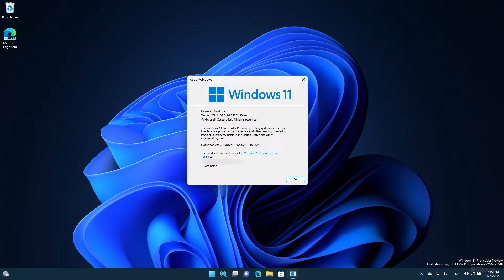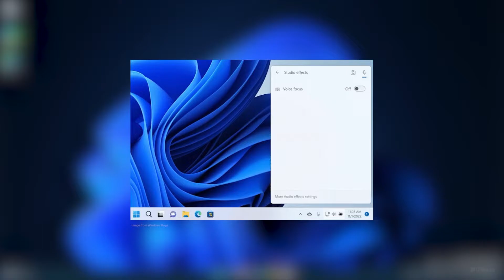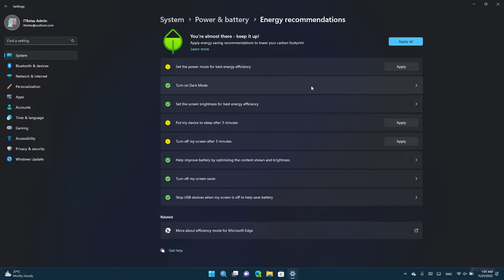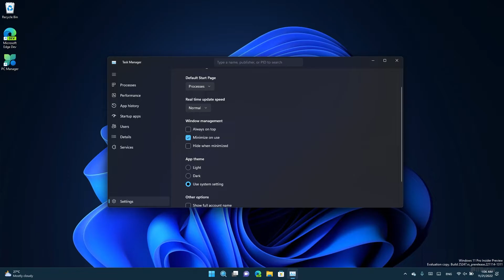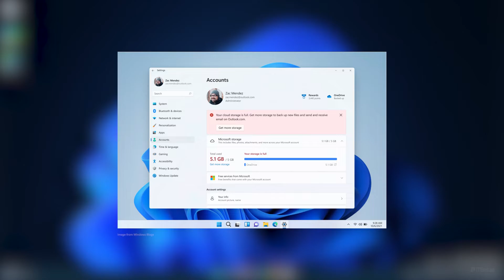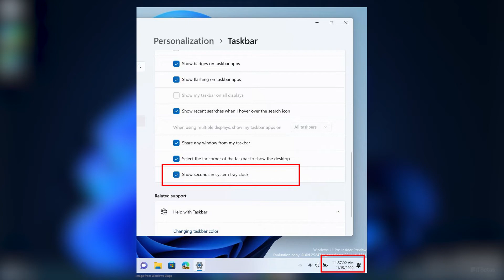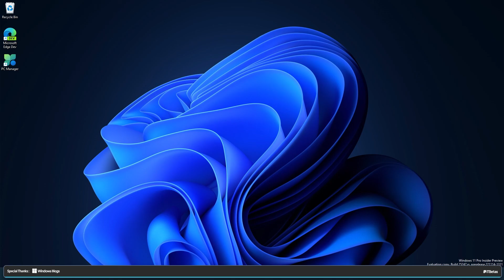สรุป Windows 11 Insider Preview Build 25247 (Task Manager, System Tray Clock)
*Windows 11 Insider Preview Build 25247 สามารถอัปเดตได้แล้ว สำหรับ Dev Channel ใน Windows Update
*ในวิดีโอบันทึกบน Windows 11 Insider Preview Build 25247 บน Dev Channel

Timestamp
0:00 Windows 11 Insider Preview Build 25247
0:27 Microsoft Store
0:54 Windows Studio Effects
1:29 Energy Recommendations
2:19 Task Manager
3:55 Suggested Actions
4:05 Cloud storage ใน Settings
4:31 Web Recommended ใน Start menu
5:01 วินาทีในนาฬิกา บน Taskbar
5:24 Search ใน Taskbar
5:34 Touch Keyboard Options
5:46 Ending

🌐Related Links
📰Announcing Windows 11 Insider Preview Build 25247

ร่วมสนับสนุนพวกเราได้ที่

Facebook Messenger or Instagram Direct Message

🙏Special Thanks
🎵Background Music